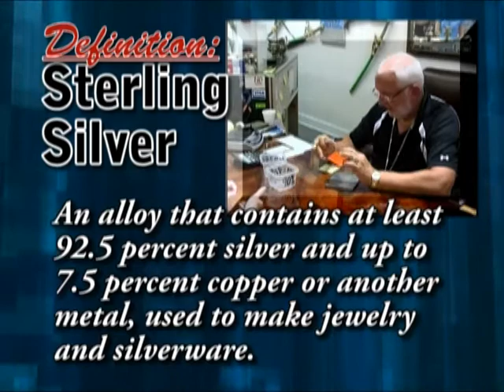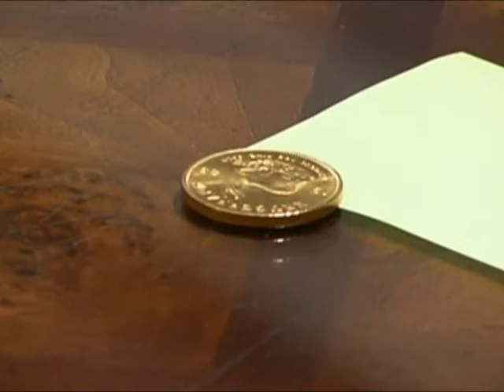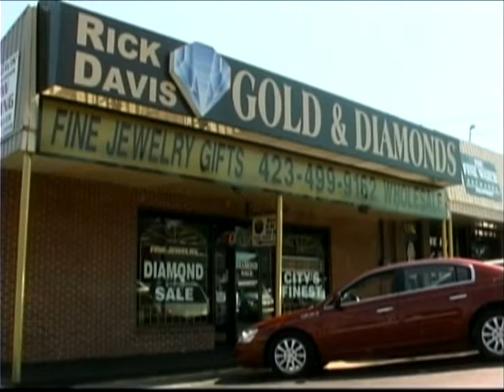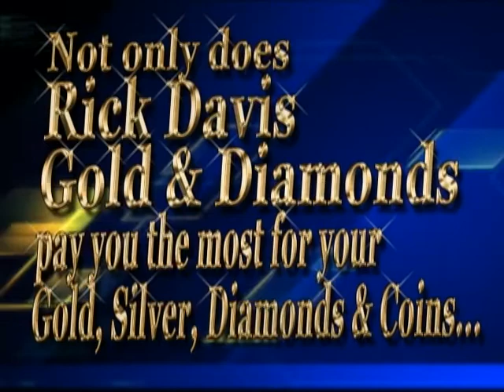RICK DAVIS TAX TIME 009.mpg